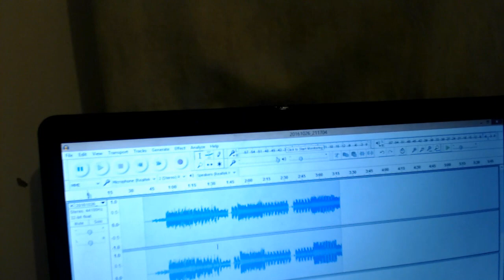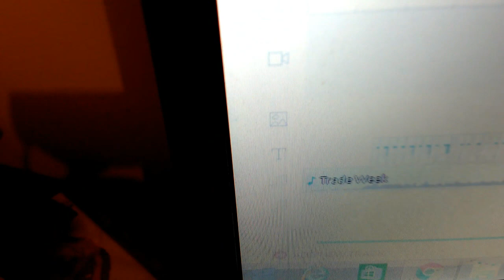Closer - AFL Parody Behind the Scenes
Filmed myself making the Closer AFL Parody, was unsure whether to release it or not but have decided to today just in case anyone's interested.